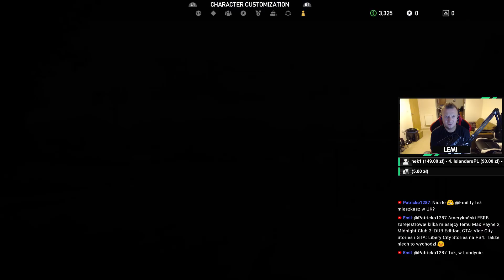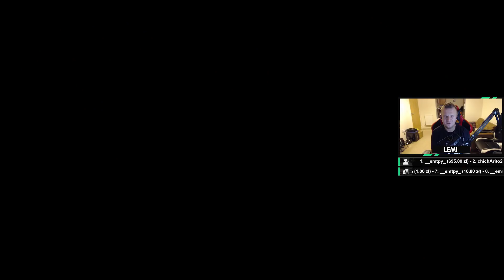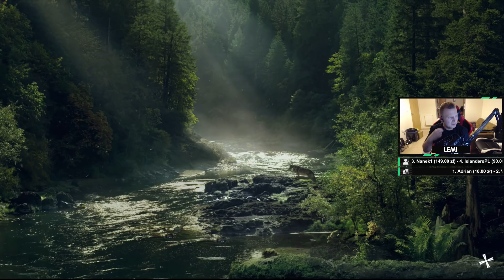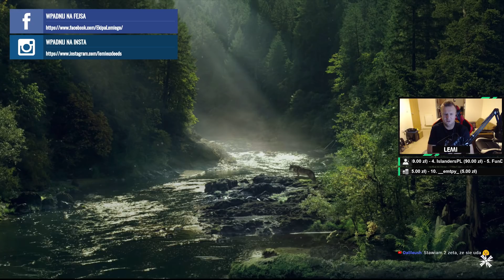[PS4PRO] DANIE PODANE NA ZIMNO | Far Cry 5 | #3